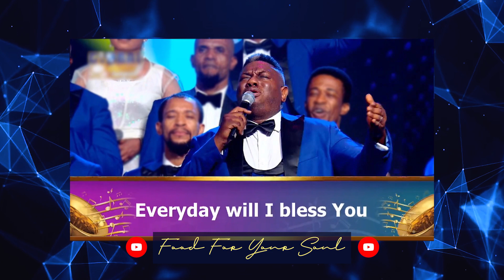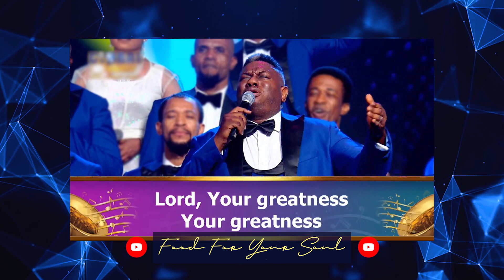COMMUNION SERVICE & PRAISE NIGHT • "I will extol Thee" Obi Shine & Loveworld Singers w/ Pastor Chris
Relive the moments of worship with this ministration by Obi Shine and the Loveworld Singers live at the 𝗙𝗲𝗯𝗿𝘂𝗮𝗿𝘆 𝗖𝗼𝗺𝗺𝘂𝗻𝗶𝗼𝗻 𝗦𝗲𝗿𝘃𝗶𝗰𝗲 & 𝗣𝗿𝗮𝗶𝘀𝗲 𝗡𝗶𝗴𝗵𝘁 𝘄𝗶𝘁𝗵 𝗣𝗮𝘀𝘁𝗼𝗿 𝗖𝗵𝗿𝗶𝘀!